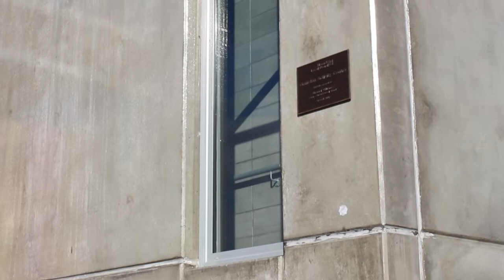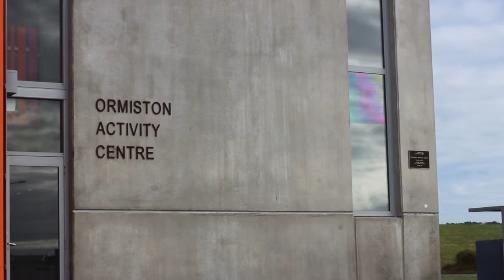Sir Barry Curtis Skatepark / Ormiston Activity Center - Short Film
Sound & Moving Image:

This short film delves into this particular typology of urban regeneration at the cross roads of new residential and commercial developments in the Flat Bush peripheries in New Zealand.